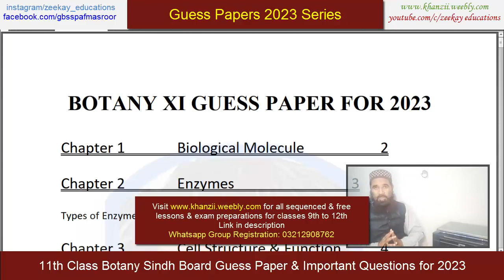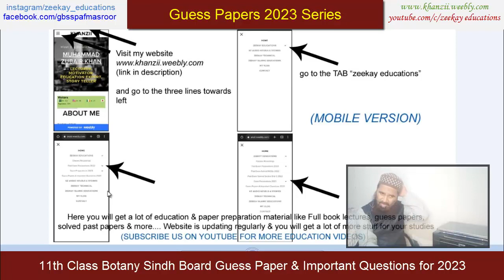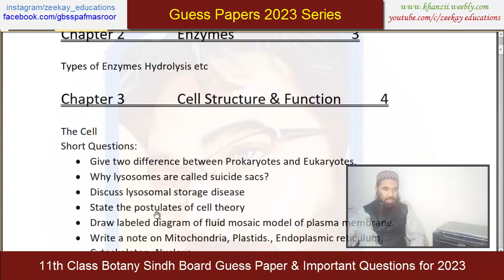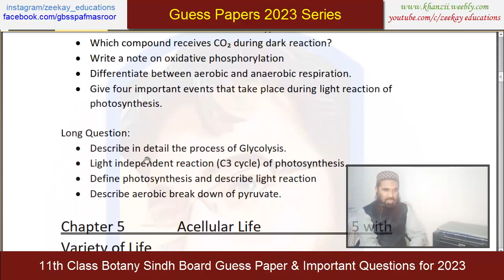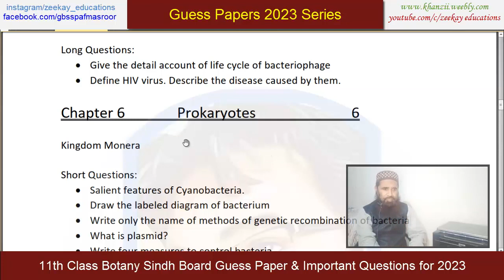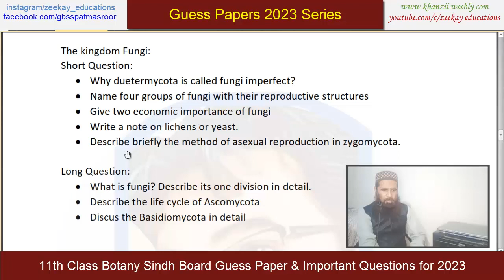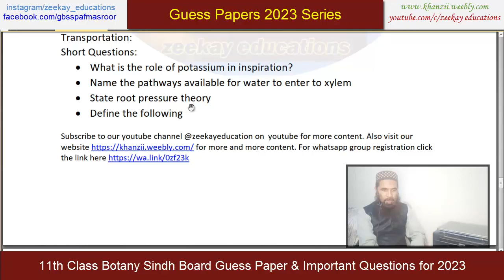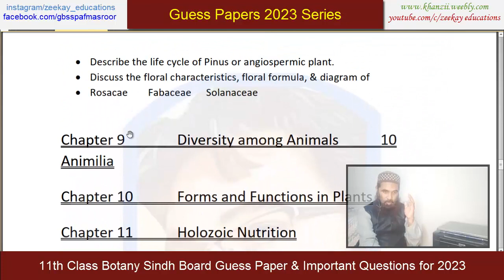11th Class Botany Sindh Board Guess Paper and Important Questions for 2023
11th Class Botany Sindh Board Guess Paper and Important Questions for 2023.

zeekay educations is conducting Karachi board and sindh board course classes on youtube, 11th class Botany lecture which you can say as an online Botany lecture is one of the best 11th class,sindh board 11th class lectures. Botany paper 2023 with Botany guess paper 2023 11th class of sindh board will give you best results insha Allah.

11th Class Botany Sindh Board Guess Paper and Important Questions for 2022.

Lessons for different classes of Sindh Textbook board Specially designed according to new pattern & for guess papers, model papers and solved papers.